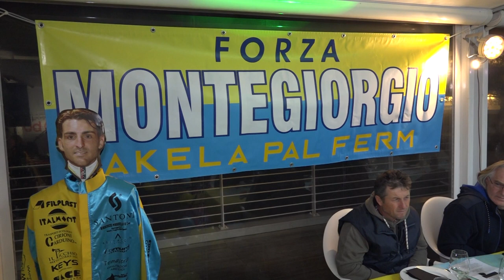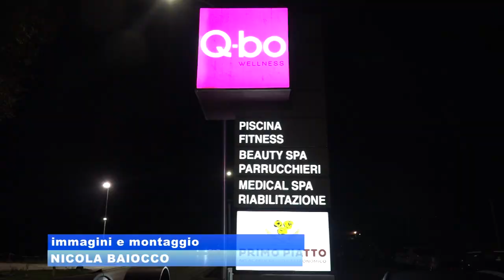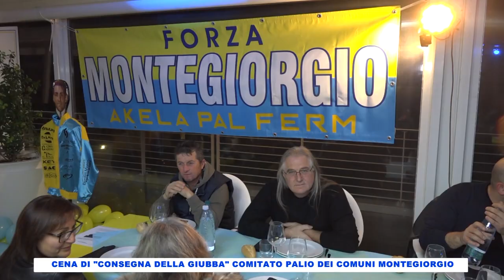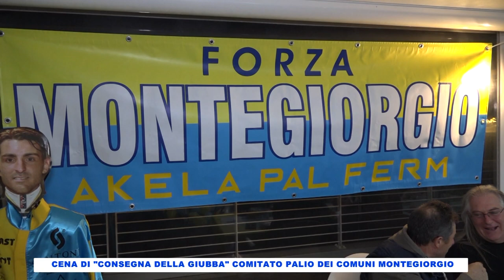"Cena della Giubba" Comitato Palio dei Comuni Montegiorgio